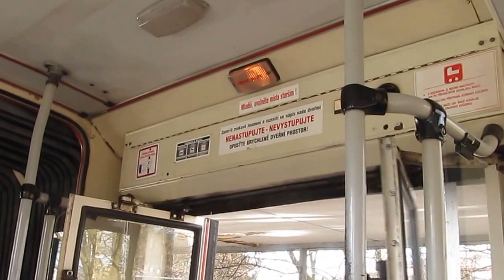Sestřih trolejbusů Ústí nad Labem - leden 2015 15Tr02/6 a 14Tr08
Evidenční čísla 403, 501, 504 a jiné - rábáče v lednu 2015 na sklonku svého působení v Ústí a ČR vůbec...